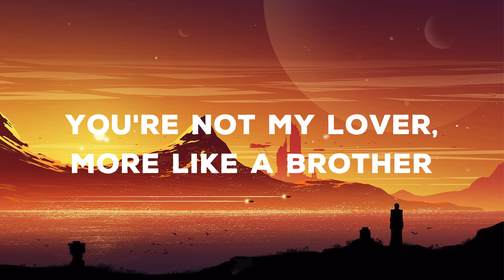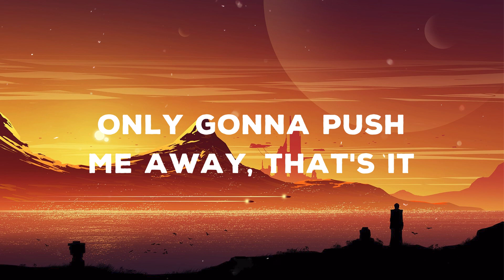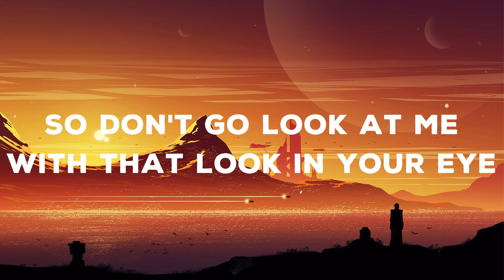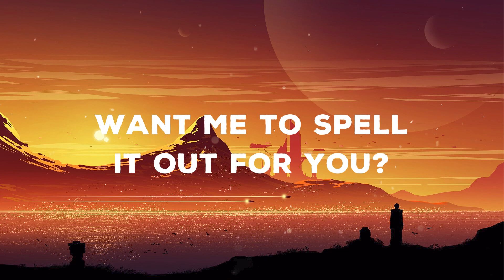Marshmello & Anne-Marie - FRIENDS (Lyrics)